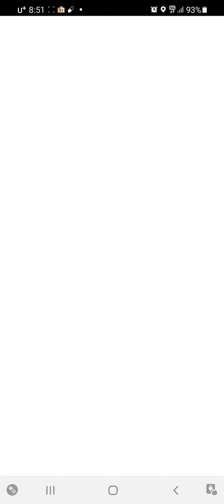거북이1호의 포켓몬고 (식스테일(알로라폼),대굴레오 잡기)